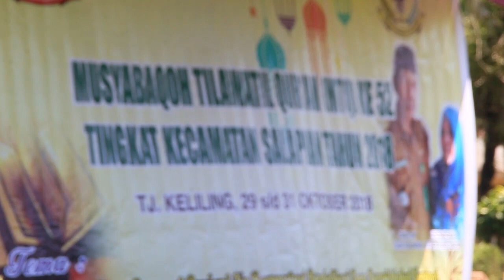MTQ ke-52 Tingkat kecamatan Salapian kabupaten Langkat Berjalan Sukses dan Meriah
Pembukaan Musyabaqoh Tilawatil Qur'an (MTQ) ke-52 tahun 2018 Tingkat kecamatan Salapian kabupaten Langkat yang dipusatkan di Lapangan Bola Kaki Perkebunan Tanjung Tanjung Keliling pada Senin (29/10/2018) pagi Berjalan Sukses dan Lancar..

Kegiatan Itu Dibuka Langsung oleh Camat Salapian, Bapak Sinar SH didampingi Kepala KUA Salapian, Bapak Muhammad Kurnia Amir, S.Pdi, S.SosI, MM yang juga merupakan ketua Panitia MTQ ke-52 ini.

Tampak Hadir juga dalam kegiatan itu, Ketua FKUB kabupaten langkat, Ustadz Panjang Harahap, Danramil Salapian, Kapolsek Salapian, ketua PKK Salapian, pengurus Al-Hidayah Salapian, BKPRMI Salapian Manajer PT LNK, Para Kepala Desa se-kecamatan Salapian serta undangan lainnya.

Kegiatan diawali dengan Pawai Ta'ruf para Kafilah dan Official dari Depan kantor Desa Minta kasih menuju mimbar Utama MTQ ke-52 kecamatan Salapian.

Ayo Masyarakat kecamatan Salapian, kita ramaikan lokasi perlombaan MTQ ini yang Insya Allah akan digelar selama 2 hari 29-30 Oktober besok.